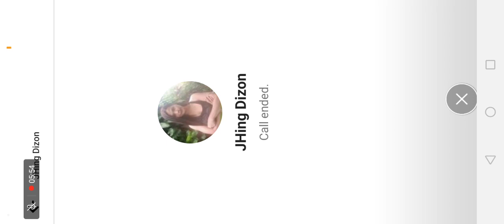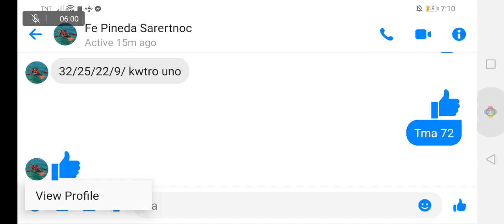love letter love sick android real no fake 💯⬇️ link no